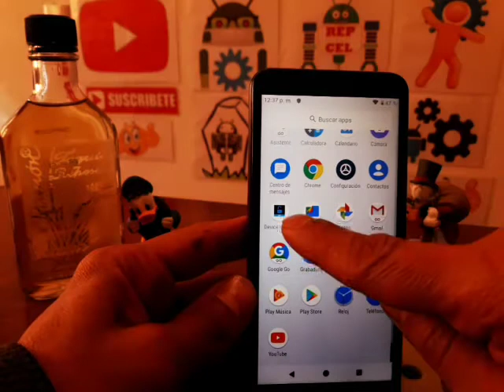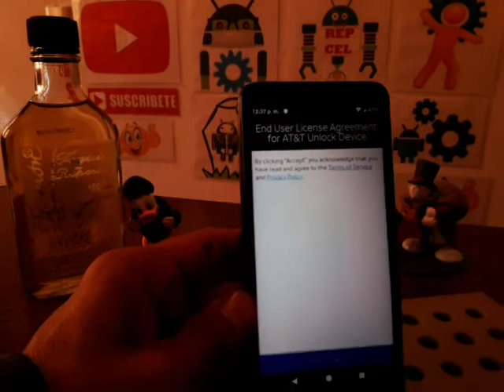como intentar liberar alcatel u304AA at&t gratis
como intentar liberar alcatel u304AA at&t gratis, cuidando mi celular, como formatear una computadora de escritorio, como restaura un pc, como hacer hard reset smarthone, como entrar a la bios, como quitar la cuenta de google, como quitar frp sin pc, método actualizado para quitar la cuenta de google, olvide la cuenta de google solución, mi celular está muy lento como hacerlo más rápido, como liberar un celular americano, como poner apn telcel, como desbloquear una tablet, como liberar memoria interna de mi celular, como quitar la cuenta de icloud, como desbloquear un iphone, mi celular se mojo y no enciende, mi celular no quiere cargar solución, como resetear la bios, como quitar virus a un celular con android, como eliminar la contraseña de bloqueo de pantalla, como quitar la contraseña a tablet china, como actualizar una tablet, como instalar firmware a celular samsung, método preventivos de un celular, como liberar un iphone de usa gratis, iphone desactivado solución, como resetear un teléfono, darichangy, tutos jejo, reparación de celulares jejo, como entrar al recovery tablet china,  el yonke de los teléfonos, instalar firmware samsung galaxy con odin, repcel, como activar un iphone, el yonke del celular, como resetear la bios en laptop, como quita la contraseña la bios, omni android, como restaurar un pc de escritorio, como aumentar la memoria ram, como agilizar mi computadora de escritorio, como cambiar el disco duro, el desarme del celular, como abrir un celular que se mojo, teléfonos con fallas, fallas comunes con android, como quitar frp huawei y9 2019 ultima actualización, quitar cuenta google método actualizado samsung galaxy, como activar la función optimización miui en celular xiaomi redmi / hacer mas rápido tu celular